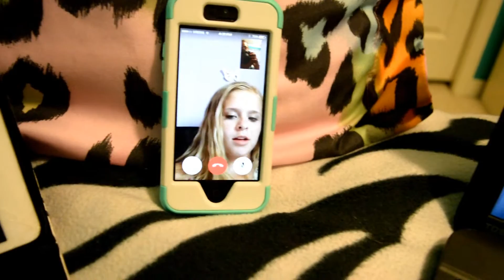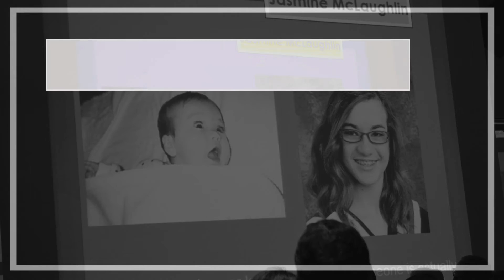Graduation Vlog/Slideshow! | Jasmine M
(Gabrielle Marie Green Screen Effects may have been used in this video)

FAQ:
When is your birthday? : June 28th, 2002
Where are you from? : Toronto, Canada
What camera do you use to film? : Canon EOS Rebel T7i
What program do you use to edit your videos? : Final Cut Pro X

Hey! Thank you for checking out my channel!
My name is Jasmine, I love to create content and spread positivity in all of my videos! I tend to make videos called where I attempt to recreate YOUR favorite gymnasts and dancers tricks. I also like to vlog sometimes :)
If there are any videos you want to see me make, never hesitate to leave me a video request in the comment section of my videos! (p.s I always read my comments hehe 😉)